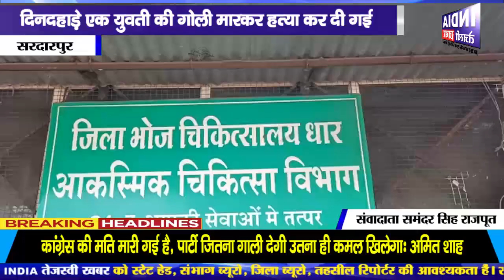धार सरदारपुर। दिनदहाड़े एक युवती की गोली मारकर हत्या कर दी गई